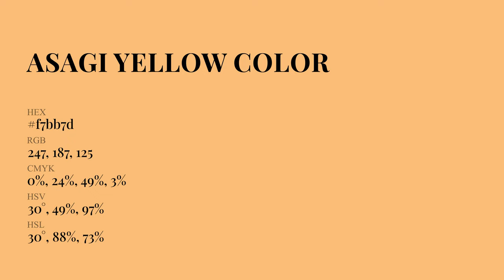Asagi Yellow color f7bb7d hex Cool Orange color f7bb7d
What color is Asagi Yellow ? f7bb7d hex, Cool Orange color f7bb7d

Hex f7bb7d Color Code is also known as Asagi Yellow color

Hex f7bb7d Color code in RGB color code model is created after adding 96.86% red color, 73.33% green color and 49.02% blue color.
Hex f7bb7d Color code in CMYK color (process color) code model is generated after subtraction of 0% cyan, 24% magenta, 49% yellow, 03% black.